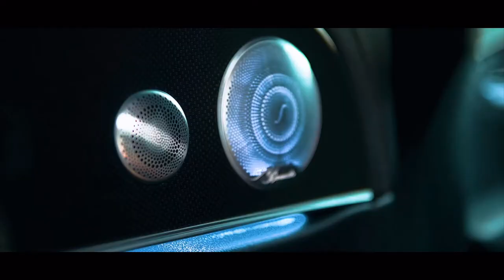KKNTS - Mercury | Nhạc Ngầu Up Story | Bet Music Remake 2021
Music Name : KKNTS - Mercury 🎧

👉 • Follow BET NATION

• Nhận xuất bản âm nhạc cho tất cả Producer, Dj 🎶🎧🎶
• Received sound output for all Producer, Dj 🎶🎧🎶